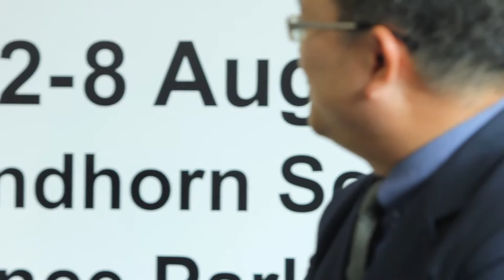ASC 2015 Special Interviews : Professor Yongyuth Yuthavong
Special Interviews Professor Yongyuth Yuthavong, Deputy Prime Minister Thailand, Nikkei Asia Prize, 2004.  The 9th Asian Science Camp 2015 , Thailand Science Park Convention Center, Pathumthani, Thailand. Tuesday 5th August 2015.